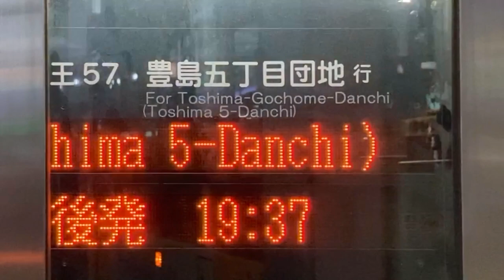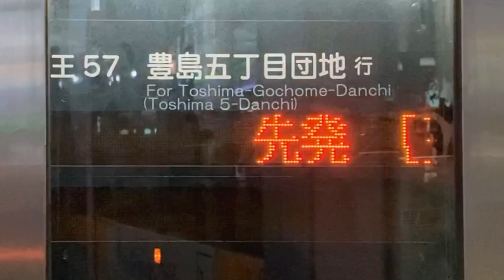赤羽駅東口 バスのりば 発車案内ディスプレイ・LED電光掲示板(接近情報/バスロケ) 国際興業バス1番2番3番4番、都営バス5番、国際興業バス6番のりば